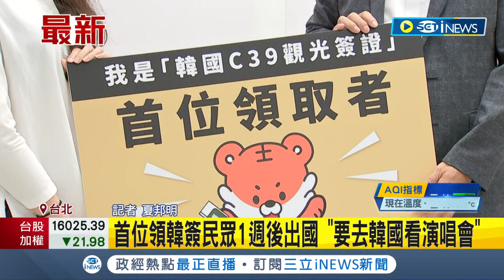iNEWS最新 首位領韓簽民眾出爐! 南韓開放90天內短簽 首位領韓簽民眾1週後出國"要去韓國看演唱會"｜【台灣要聞】20220615｜三立iNEWS